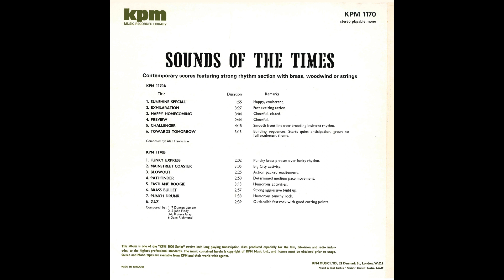Duncan Lamont - Punch Drunk (1975).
- Humorous punchy rock.
LP Album : Sounds Of The Times (KPM 1170).
Contemporary scores featuring strong rhythm section with brass, woodwind or stings.